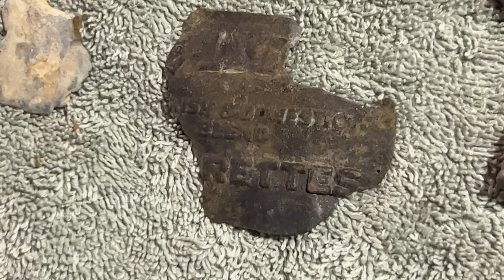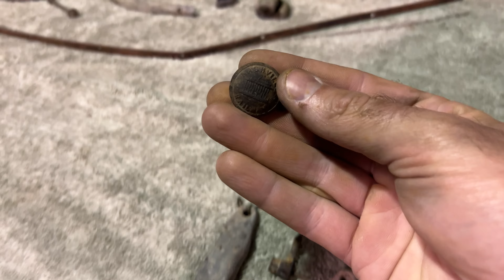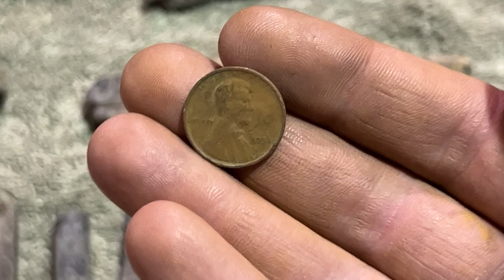Metal Detecting the River! We Found Over 37 LBS of Buried Treasures!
We went metal detecting in the river and hit the jackpot on river treasures! Daisy found old buttons, and civil war bullets. Mike got an awesome button too! and I found lots of lead relics and jewelry.
Gear Used in Video:
Diving Mask
Camo Backpack
River Shoes
Daisy's Metal Detector

If you would like to help support Nugget Noggin's Channel further, Here's an amazon wishlist of the items he needs to make more awesome videos:

Getting Started Metal Detecting?

Follow Nugget Noggin!